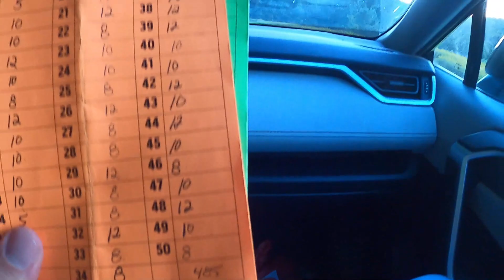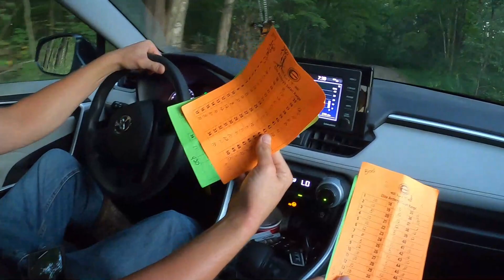3D archery-Rinehart R100-Franklin, PA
Join Brad Koch and Andrew Nugent as the shoot the R100 in Franklin, PA. This was a very fun event with all different types of 3D targets. We set a goal on shooting 100 targets in one day and accomplished it in around 6.5 hours. Come along with us and check out some of the unique targets we encountered.